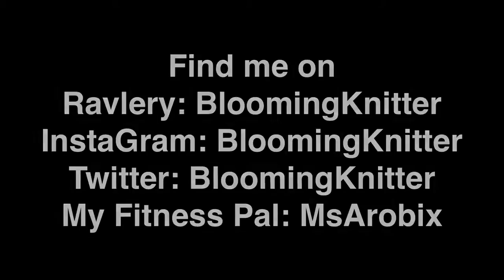Overstuffed and Lots of Hats - EP135 - Knitting Blooms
In this episode there is some catch up chatter at the beginning, and then I talk briefly about the progress of my WIPS, and I share a load of finished objects. I also talk about my favorite knitting chair as well as my yarn storage cabinets. There is also a bit of discussion about a design I am starting to work on and a Mystery KAL that will be late summer early Fall. We have a drawing for the Last Wool and Testament Read-A-Long and I remember everyone about the current read-a-long for Dyeing Wishes.

In this episode there is some catch up chatter at the beginning, and then I talk briefly about the progress of my WIPS, and I share a load of finished objects.

I also talk about my favorite knitting chair as well as my yarn storage cabinets.

There is also a bit of discussion about a design I am starting to work on and a Mystery KAL that will be late summer early Fall.

We have a drawing for the Last Wool and Testament Read-A-Long and I remember everyone about the current read-a-long for Dyeing Wishes.